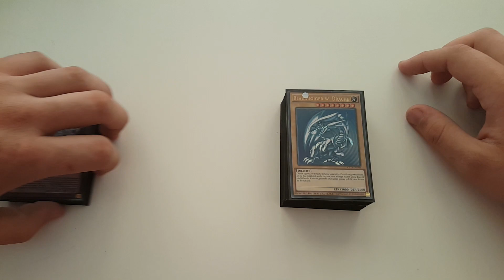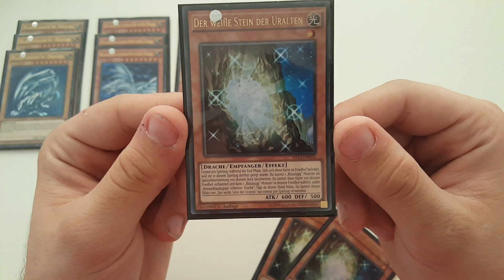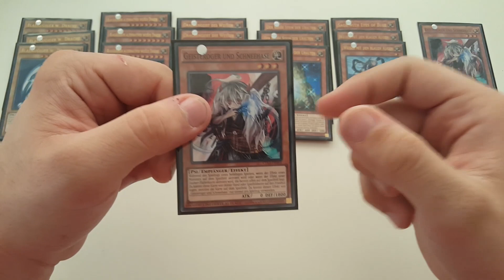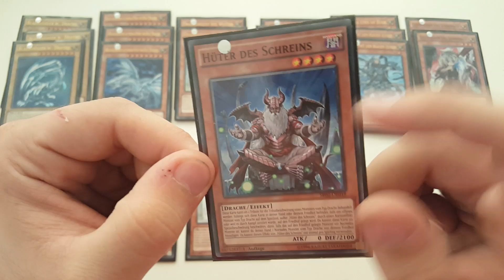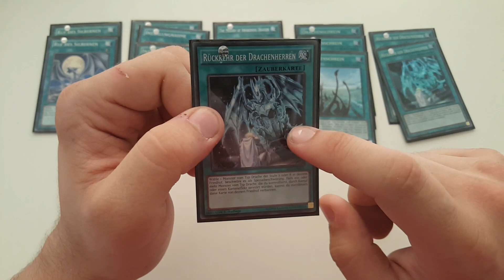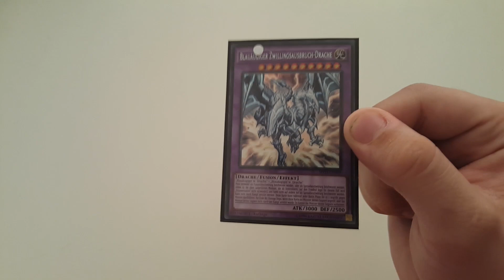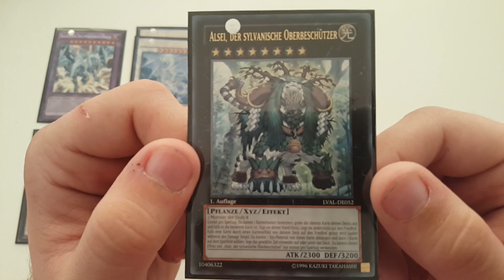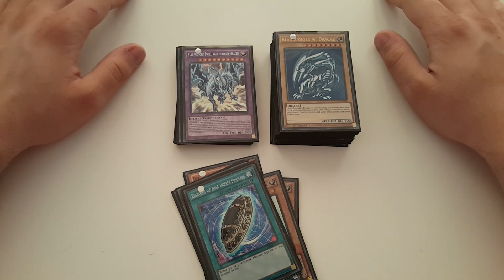*YUGIOH* Blauäugiger Weißer Drache - FM - DECK PROFILE *META*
Wunderschönen guten Tag ihr tollen Menschen. Es ist endlich soweit: Florian M., der erste der beiden Flos hat endlich sein aktuelles Blue Eyes White Dragon Dack auf Video aufgenommen und präsentiert euch in einem sehr ausführlichen Video sein Deck. Natürlich ist ein Deck immer eine eigene Sache, wie gut es sich am Ende spielt, hängt von dem eigenen Wissen und selbstverständlich dem gewissen Quäntchen Glück ab.

Eure Flos!